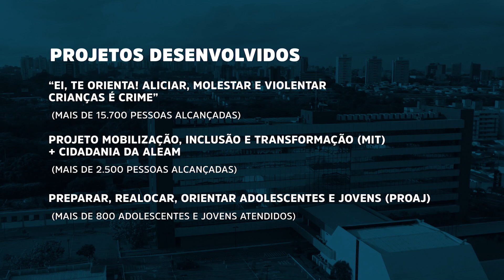Comissão de defesa dos direitos das crianças e adolescentes atendeu 21 mil pessoas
Reportagem: Rafael Marques